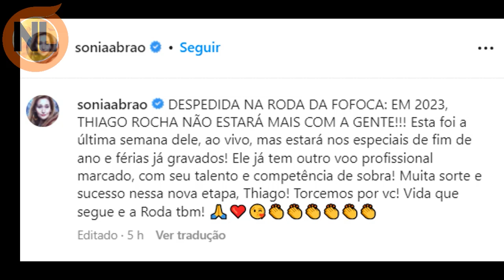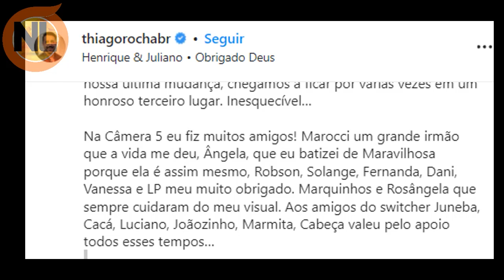Thiago Rocha é DEMITIDO de A Tarde é Sua da RedeTV e o MOTIVO ABA.L4 a todos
Thiago Rocha deixa o programa A Tarde é Sua de Sonia abrão da RedeTV, confira o vídeo completo e saiba o motivo e o possíveis motivos comentados.